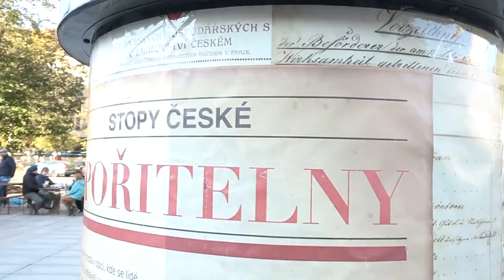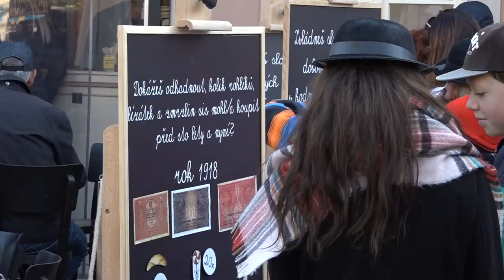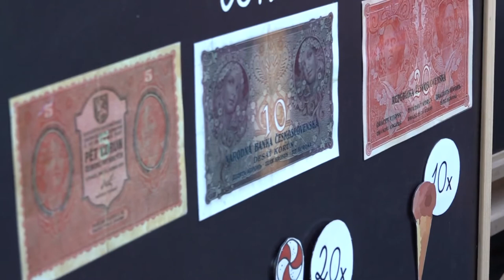"Zažijte to znovu" Hradec Králové 2018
100 let od založení republiky.